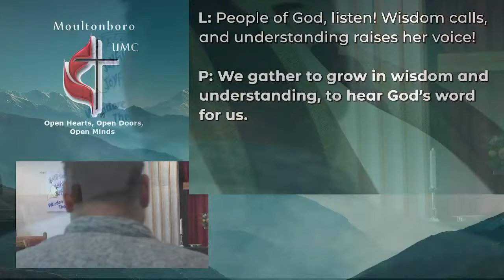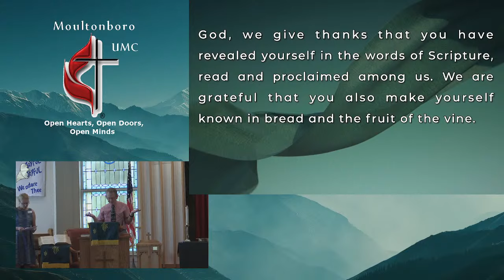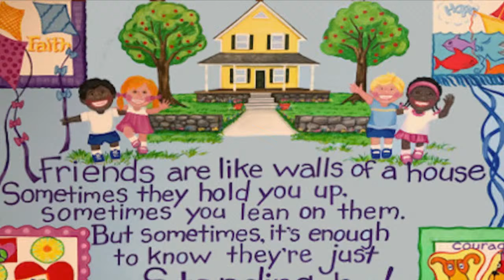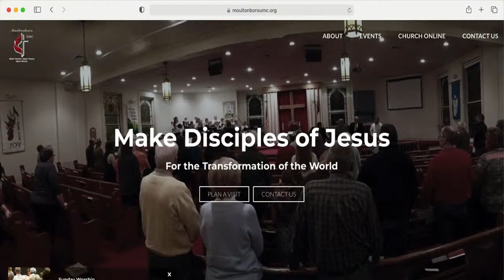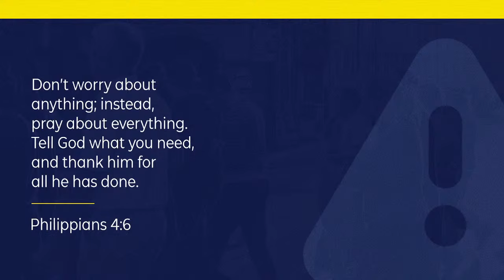Toward Covenant and Community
August 25th, 2024 Worship Service